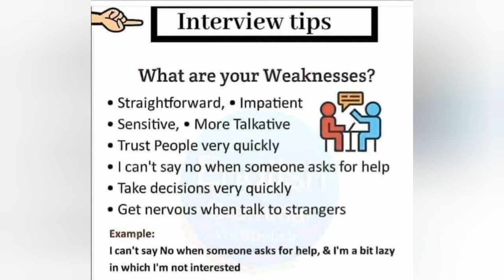interview question and answers